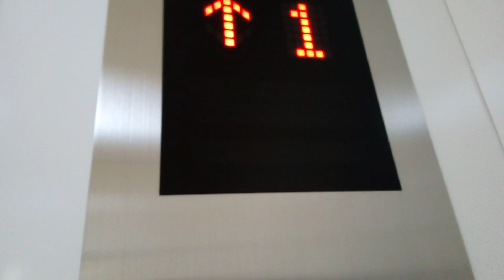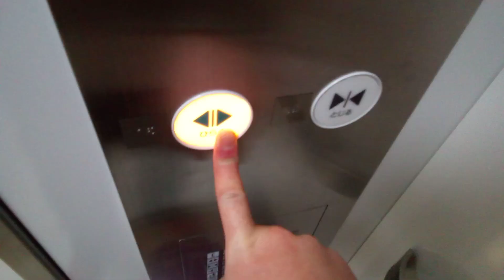日立エレベーター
イオンタウン宇多津にあります。機種は第5世代オーダーアーバンです。
メーカー:日立
設置年:2015年
定員:24名
積載:1600kg
キャンセル機能:あり
アナウンス:あり
戸閉ブザー:なし
到着ベル音:あり (電子音チャイム)
ボタン確認音:あり
停止階:1.2
停止可能階:1.2